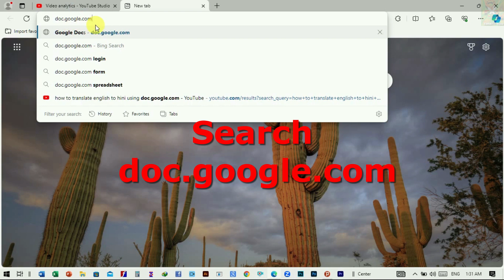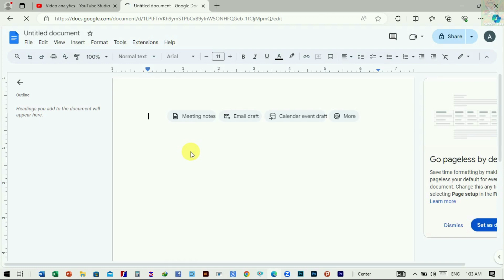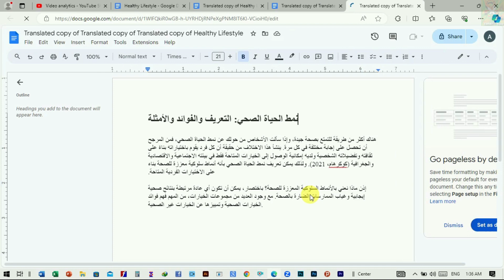How to Translate a Document in Any language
How to Translate a Document in Any language, Google Docs: Translating Documents